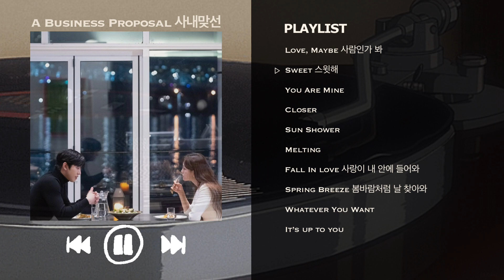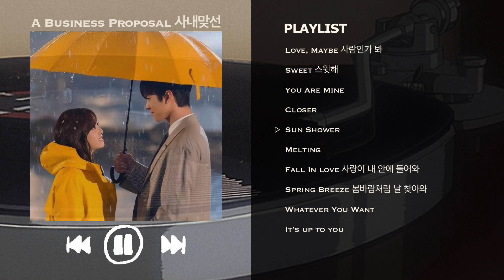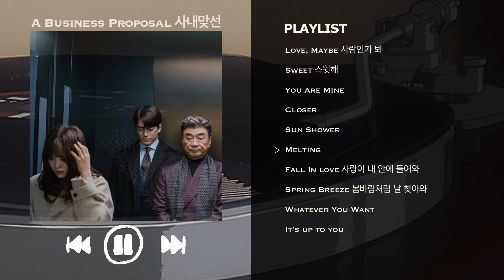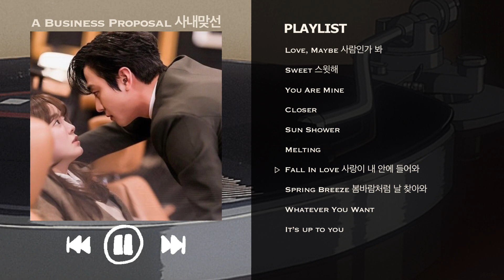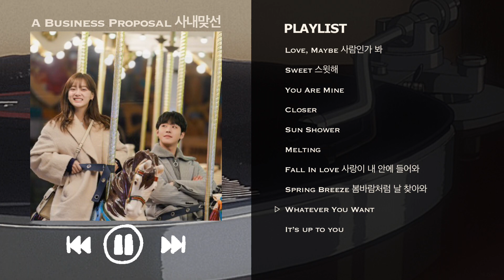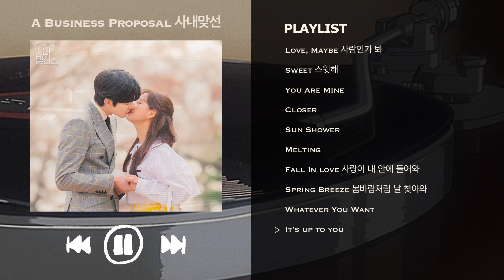A Business Proposal 사내맞선 OST ɪɴꜱᴛʀᴜᴍᴇɴᴛᴀʟ ᴘʟᴀʏʟɪꜱᴛ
00:00 Love, Maybe 사람인가 봐
03:06 Sweet 스윗해
06:42 You Are Mine
10:07 Closer
14:04 Sun Shower
16:19 Melting
17:48 Fall In love 사랑이 내 안에 들어와
21:21 Spring Breeze
25:30 Whatever you want
29:43 It's up to you